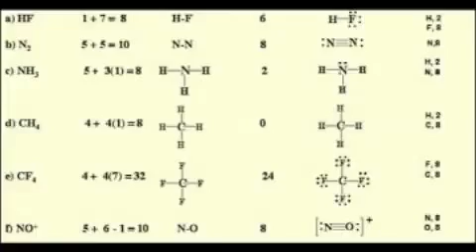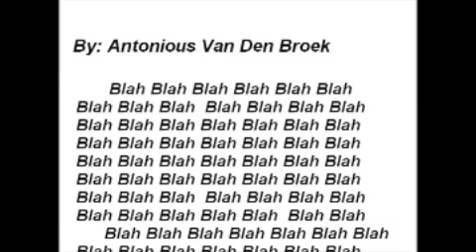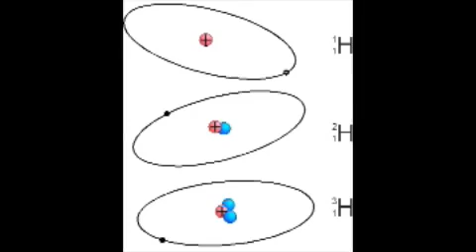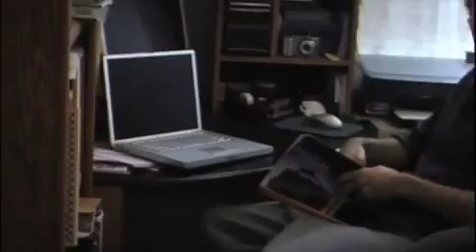مقابلة افتراضية مع مندليف.flv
يبدأ الفلم بالسؤال من اين أتى الجدول الدوري الحديث؟

هذا الفلم يقدم عرض تاريخي لمحاولات خلق جدول دوري من قبل مندلييف 1869 ولوثر ميلر سنة 1864
حيث يبين أن هنالك اكتشاف لـ 29 عنصر. وكذلك وليم أودلين 1864 الذي كان جدوله مماثل لجدول لمندلييف
يعرض الفلم مشهد افتراضي لمقابلة مع مندليف يتعرض فيها لحياة مندلييف  والسؤال لماذا تم اعتماد جدول مندليف
 يعرض الفلم تفسير لماذا تم اعتماد جدول مندلييف وما الأساس الذي تم علية ترتيب الجدول
يعرض الاكتشافات للعناصر الخاملة التي سببت صدمة لجدول مندلييف لأنه لا مكان لها في الجدول
يبين الفلم لماذا لم يفسر جدول مندلييف حدوث صفات العناصر بصورة دورية
• يعرض مكتشفات مكونات النواة العدد الذري
• يعرض الأساس الذي اعتمد لترتيب الجدول الدوري وهو العدد الذري والذي يفسر دورية الصفات للعناصر في الجدول الدوري